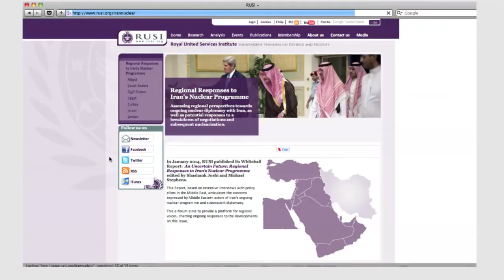Regional Responses to a Nuclear Iran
RUSI analysts Shashank Joshi and Michael Stephens present the findings of their report 'An Uncertain Future: Regional Responses to Iran's Nuclear Programme